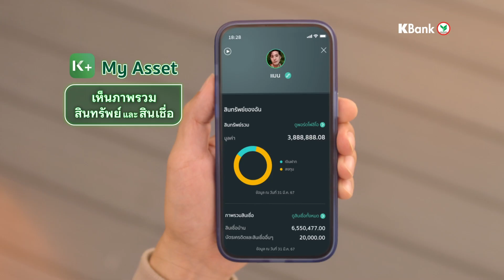Better Finance, Better Life - My Asset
Financial planning is exhausted?

Use My Asset feature on K Plus, it allows you to better plan your personal finance for life in the future.